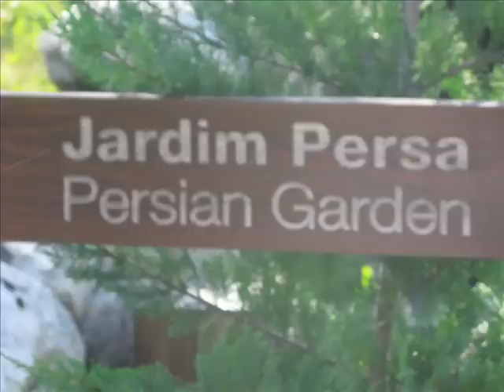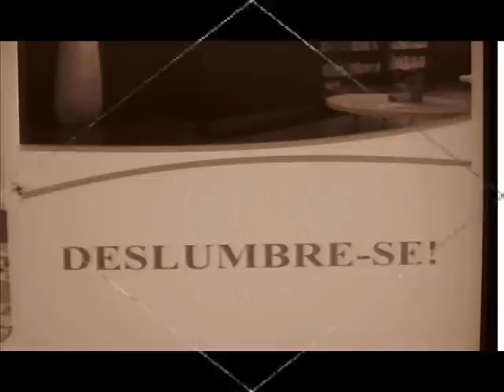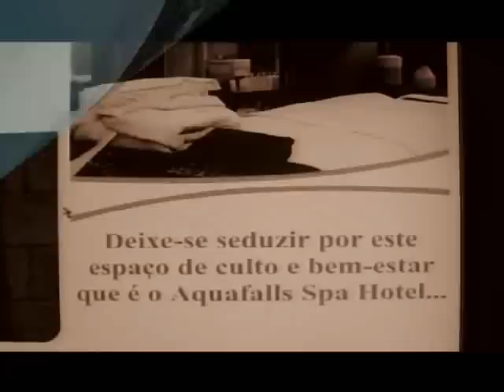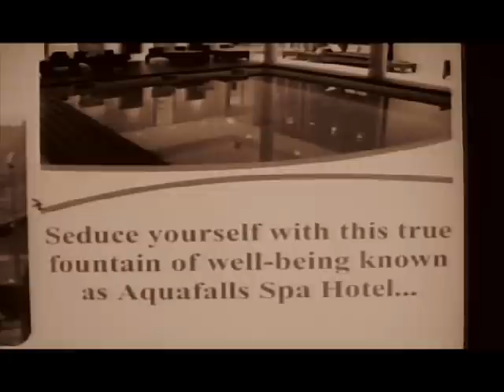Aquafalls by Travel Gate a great place to relax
Conheça o Parque Nacional da Peneda - Gerês...
Descubra os mais belos locais naturais do nosso país e desfrute das mais variadas ofertas turisticas da regiao... passando pela gastronomia ate à practica de desportos radicais...
Conheça PORTUGAL